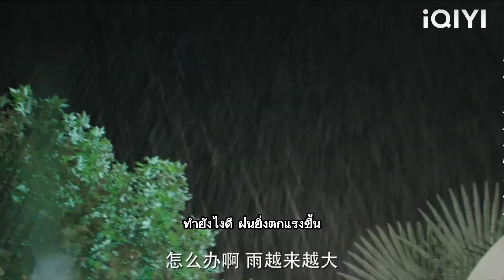ซินเดอเรลล่าล้มลงโดยไม่ได้ตั้งใจ CEO รีบเข้ามาพยุงเธอและช่วยชีวิตเธอไว้!